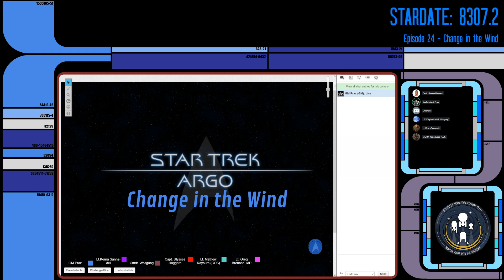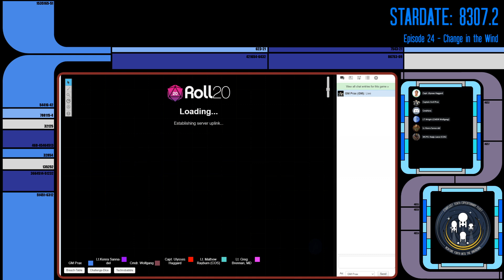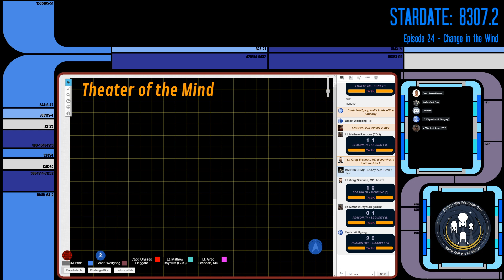Star Trek: Argo - Episode 24 Change in the Wind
Star Trek: Argo - Episode 24 Change in the Wind, The Argo docks at Starbase 21 to on new crew members, however the Argo may get more than what they are bargaining for as one them is more than was she appears to be.

The USS Argo continue their adventure in the tabletop rolling playing game Star Trek Adventures by Modiphius